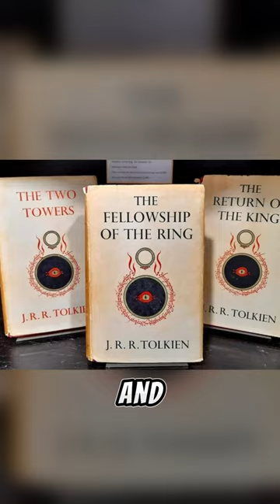Facts That'll Blow Your Mind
In this video, we’re uncovering some mind-bending facts that will leave you astounded and eager to learn more about the complexities of the human mind. From quirks of perception to astonishing cognitive phenomena, join us on a journey of discovery as we explore the fascinating realm of psychology.

Whether you’re a psychology enthusiast, a student, or simply curious about how the mind works, this video promises to offer something captivating for everyone.